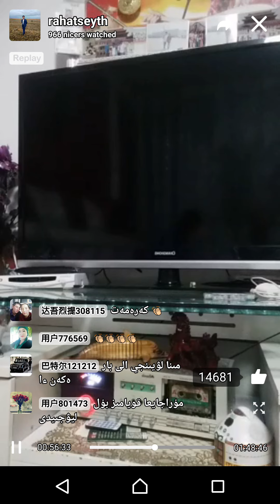orendagan Rahat Seytkan ule Рахат Сейтқан 20180325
20180325 "nice" mobile livestreaming app
recorded by myself